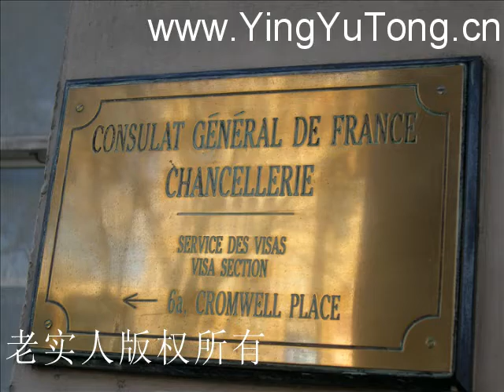French Visa Section at French Consulate London（伦敦法国签证处）